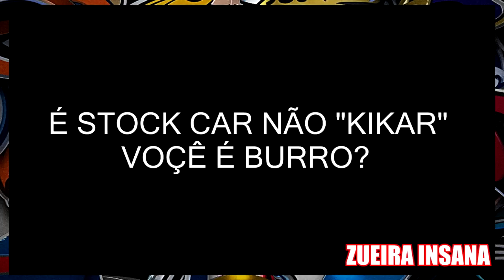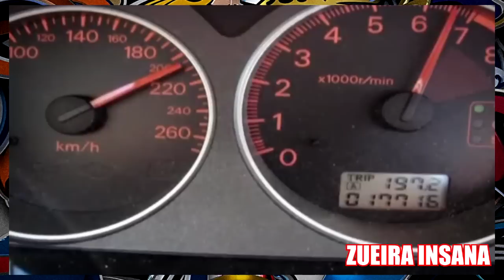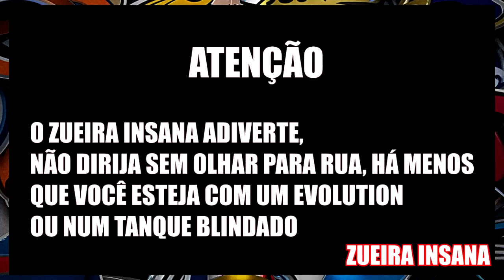MOTIVOS PARA TER UM MITSUBISHI EVOLUTION